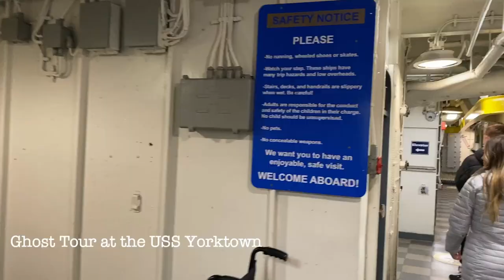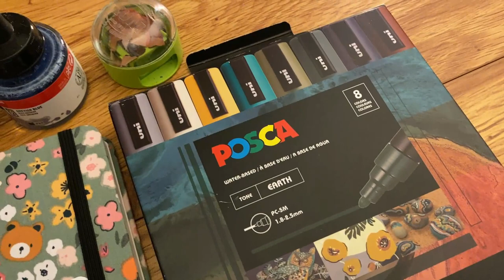Mini Travel Art Vlog - Ghost Tour, Food, and Beach Finds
My partner and I haven't been on a trip in awhile and it was so nice of family to ask us to come visit. I didn't end up filming as much as I thought I would. Just took in the moments and enjoyed them.

My favorite was, of course, the ghost tour. I had always wanted to do one and enjoyed myself so much that I think I'm hooked. I am hoping to find some now in my area. No ghosts to report though, only a weird chill in one of the cabins. I love a good ghost tale.

Hope you enjoyed the mini vlog!